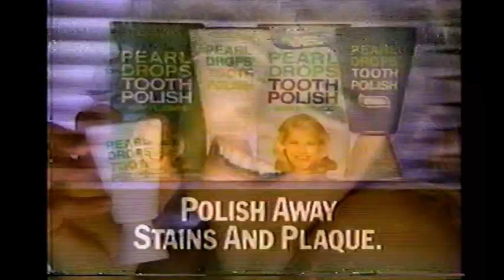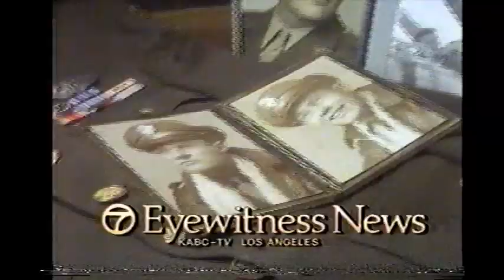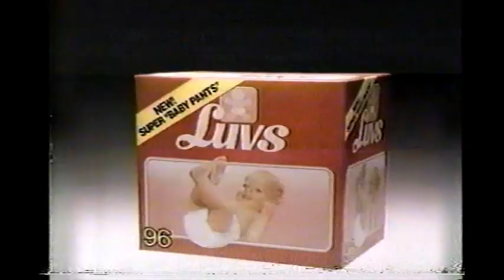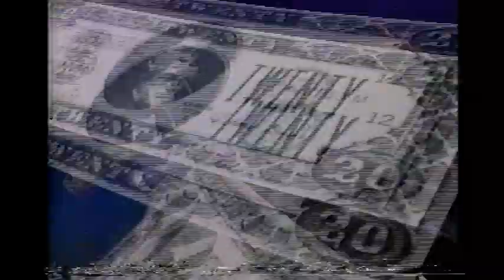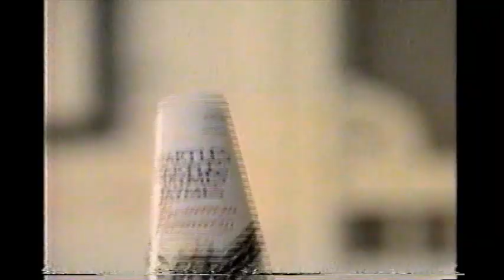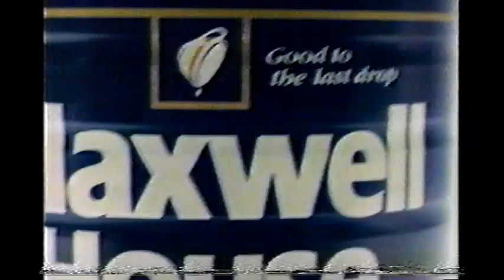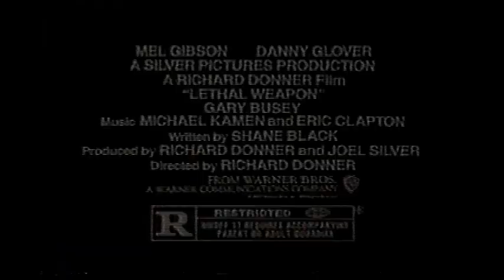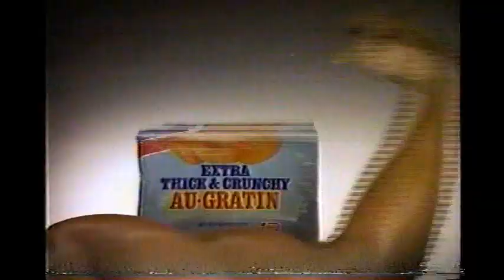March 21, 1987 commercials (V)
Taken from Ohara and Spenser For Hire off KABC, as well as Saturday Night Live off KNBC.

1. ABC News Brief (partial)
2. Pearl Drops tooth polish
3. ABC News Brief (continued)
4. Kentucky Fried Chicken
5. The Giant
6. KABC Eyewitness News at 11 promo bumper
7. Barbasol
8. Playtex
9. Kitty Litter
10. Ohara commercial bumper
11. Delsym
12. Nestle Toll House cookie mix
13. Pledge
14. Kinney shoes
15. Bedknobs and Broomsticks promo
16. Rolaids
17. Efferdent
18. Kal Kan
19. Rough Cut promo
20. Ohara mid-show bumper
21. Fight For Life promo
22. Chili's
23. 94.7 FM The Wave
24. Another KABC Eyewitness News at 11 promo bumper
25. Ohara commercial return bumper
26. L'Eggs Sheer Elegance
27. Burger King
28. Dewey Steven wine cooler
29. Real by Mennen
30. ABC: American Television And You
31. MacGyver promo
32. Mariah promo
33. Glade Litter Fresh
34. Johnson & Johnson Reach toothbrush
35. Children's Tylenol
36. Moonlighting/Max Headroom promos
37. Don't Do Drugs PSA with Richard Dean Anderson
38. The 59th Annual Academy Awards promo
39. ABC News Sports Update
40. Budweiser
41. ABC News Sports Update (continued)
42. 3M Scotch-gard
43. Yet another KABC Eyewitness News at 11 promo bumper
45. Luvs
46. Spenser For Hire silent commercial bumper
47. Ivory
48. AT&T
49. Rough Cut promo
50. Made In The USA label
51. Domino's Pizza
52. Dynasty/The Colbys promos
53. Spenser For Hire mid-show bumper
54. Merrill Lynch Presents: Jack Nicklaus with The Greatest of His Time/ABC's Wide World of Sports promos
55. Dodge Ram
56. Another KABC Eyewitness News at 11 promo
57. Wienerschnitzel
58. The Oprah Winfrey Show promo bumper
59. Spenser For Hire commercial return bumper
60. Carnation Coffee-Mate
61. The Prudential
62. Fruit of the Loom
63. Best Foods mayonnaise
64. Another Max Headroom promo
65. Another Spencer: For Hire commercial bumper
66. Another AT&T
67. Another L'eggs
68. Wendy's
69. Jack and Mike promo
70. KABC Eyewitness News at 11 up next promo
71. Beck's tires
72. KNBC Channel 4 News at 11 closing
73. Pontiac
74. Dewey Stevens
75. Blind Date movie trailer
76. Mushrooms shoes at Mervyn's
77. Bartles & Jaymes
78. Burglar trailer
79. Le Tigre
80. Nissan SE 4X4 pickup
81. Nissan Pathfinder
82. Maxwell House
83. United Airlines
84. Suzuki motorcycles
85. Saturday Night Live commercial bumper
86. Men's tennis: PaineWebber Classic promo
87. Numero Uno
88. Selsun Blue
89. Generra
90. Card Sharks promo bumper
91. Chic jeans
92. Betty Crocker Pop-Secret
93. Hyundai Excel
94. Raising Arizona trailer
95. Gillette Right Guard
96. Another Dewey Stevens
97. A Nightmare on Elm Street 3: Dream Warriors trailer
98. Another Chili's
99. Pontiac Grand Am
100. Coors Light
101. Vons
102. Dodge trucks
103. Another Saturday Night Live commercial bumper
104. Spitting Image: The 1987 Movie Awards promo
105. Donahue promo
106. Top Gun on videocassette
107. Nissan Sentra
108. KNBC Channel 4 News entertainment editor promo bumper
109. Lethal Weapon trailer
110. Lowenbrau
111. Another Hyundai Excel
112. Life Savers
113. U.S. Navy
114. Another Burger King
115. Toyota Dealers of Southern California
116. Another The Giant
117. Cherry 7Up
118. Chuck E. Cheese's
119. O'Grady's
120. Mazda